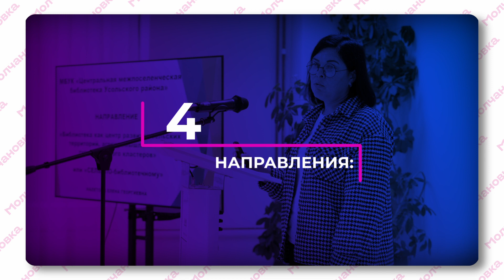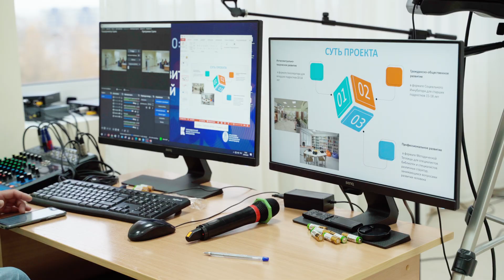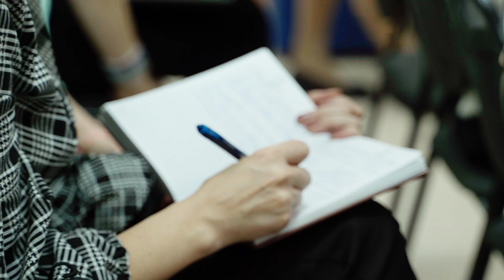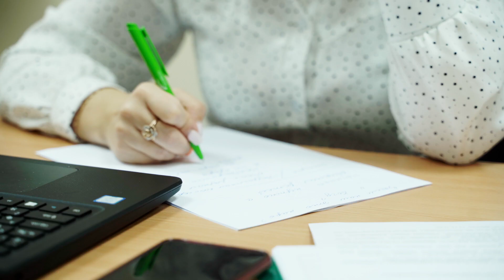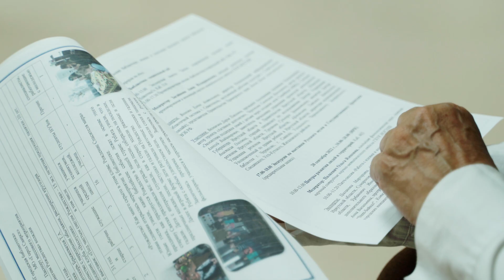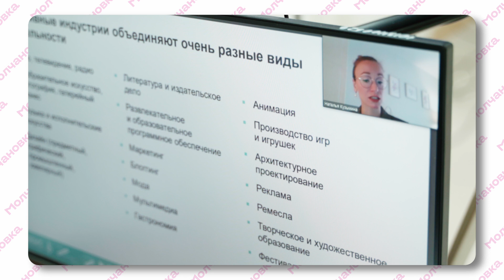Итоги проектировочной сессии «Стратегия развития библиотек Иркутской области»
Организаторы и участники о проведении проектировочной сессии «Стратегия развития библиотек Иркутской области»